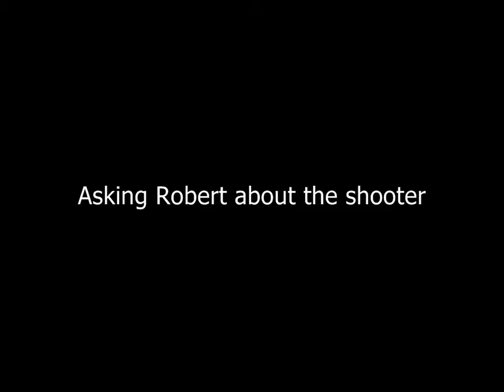Fate By Numbers - Alternative Scenes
These are some of the alternative routes you can take throughout the game (+ one dialogue choice I ended up missing in the original playthrough that interested me).

This video includes the following:
1) Bribing the cab driver instead of threatening him
2) Asking Robert about the shooter
3) All possible game endings (they are more or less samey, which was disappointing)